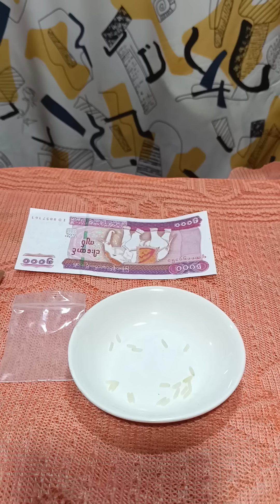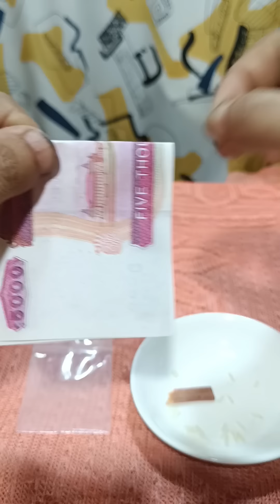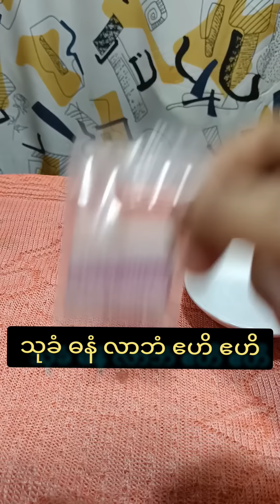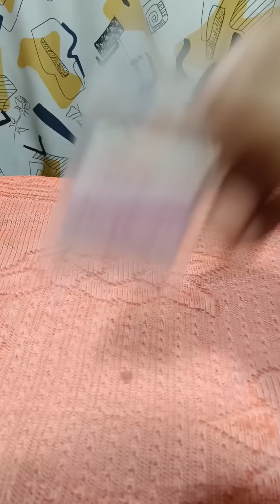ပိုက်ဆံအိပ်ထဲ ငွေဝင် လာဘ်ရွှင် အဆောင်